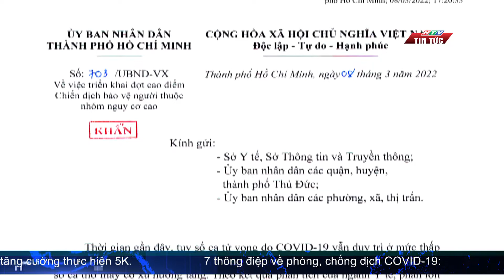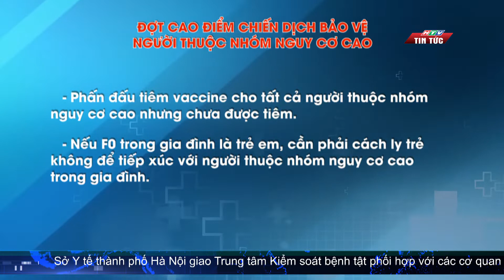TP.HCM: TRIỂN KHAI ĐỢT CAO ĐIỂM CHIẾN DỊCH BẢO VỆ NGƯỜI THUỘC NHÓM NGUY CƠ CAO| HTV TIN TỨC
Theo kết quả phân tích của ngành y tế TPHCM, phần lớn các trường hợp nặng và tử vong do Covid-19 trên địa bàn có đặc điểm chung là người trên 65 tuổi và có bệnh nền; có trường hợp vẫn chưa tiêm vắc xin Covid-19. Trước tình hình này, UBND TP Hồ Chí Minh đã có văn bản khẩn gửi các sở, ban ngành và các quận, huyện, thành phố Thủ Đức về việc triển khai đợt cao điểm chiến dịch bảo vệ người thuộc nhóm nguy cơ cao. Thời gian đợt cao điểm từ nay đến hết tháng 3 năm 2022, đối tượng là những người trên 65 tuổi, có bệnh nền.